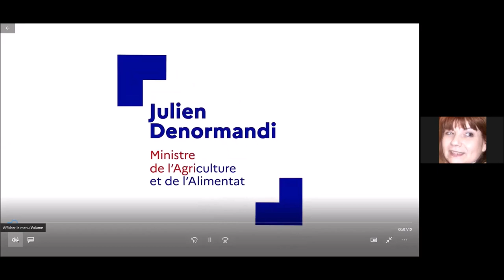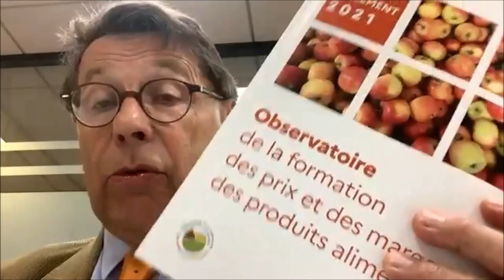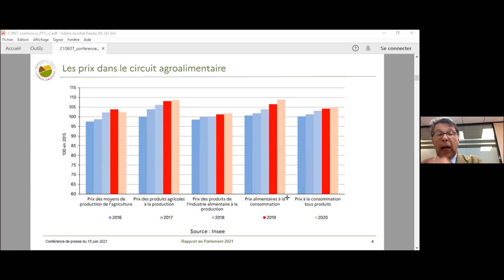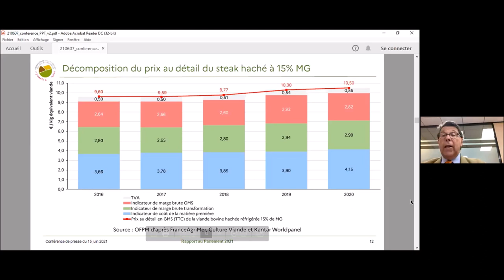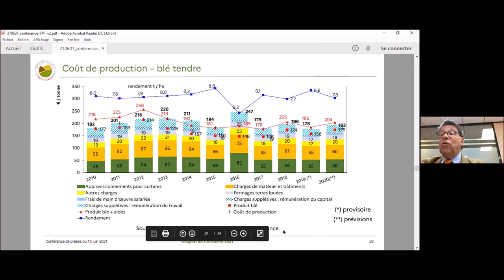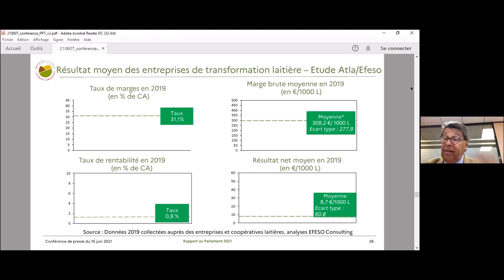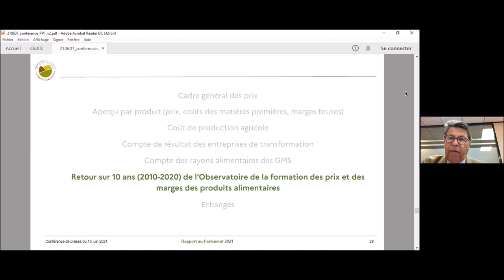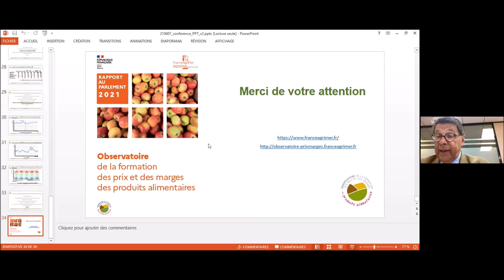Webinaire - Observatoire de la formation des prix et des marges des produits alimentaires 2021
Philippe Chalmin, président de l’Observatoire de la formation des prix et des marges des produits alimentaires, a présenté le rapport 2021 de l’Observatoire remis au Parlement, au cours d’une conférence de presse organisée le 15 juin 2021.
Le Ministre de l’Agriculture et de l’Alimentation, Julien Denormandie a introduit cette conférence de presse par une allocution filmée en saluant  les travaux de l’Observatoire menés depuis 10 ans en faveur de la transparence sur la formation des prix tout au long de la chaîne alimentaire.

Cette conférence de presse est disponible en replay.
00:06 - vidéo du Ministre de l’Agriculture et de l’Alimentation, Julien Denormandie
07:13 - Présentation du rapport par le Président de l'OFPM Philippe Chalmin.